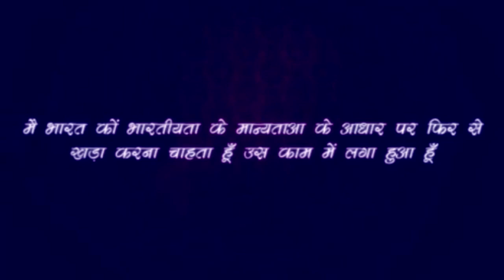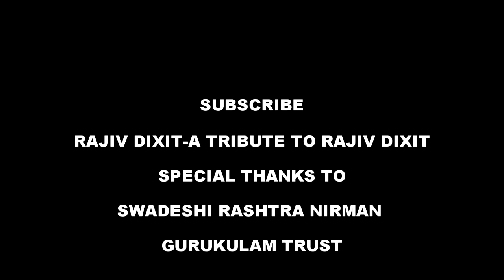Rajiv Dixit- आर्थिक मंदी से देश को बचाना है... ये है एक आसान सा रास्ता ....